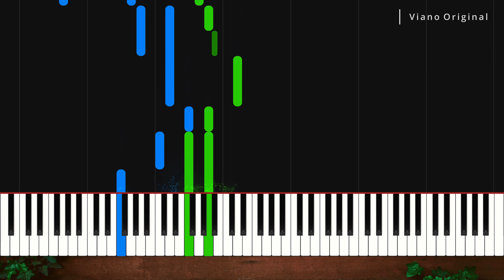Dependent - Viano Original (Synthesia Piano Tutorial)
Wenn dir mein Tutorial gefällt, lass mir gerne ein Abo da.

Hi, mein Name ist Sebastian und auf meinem Kanal findest du von mir komponierte Klavierstücke und diverse Tutorials von Soundtracks aus verschiedenen Anime und Spielen. Wenn du ein Tutorial zu einem bestimmten Soundtrack sehen willst, lass mich das gerne in den Kommentaren wissen.